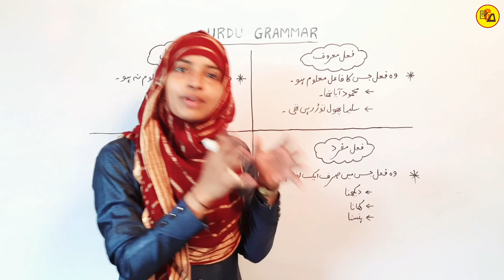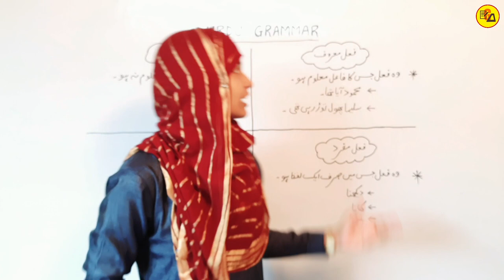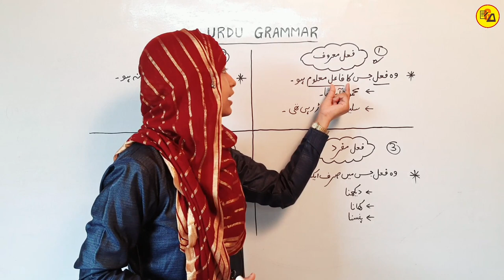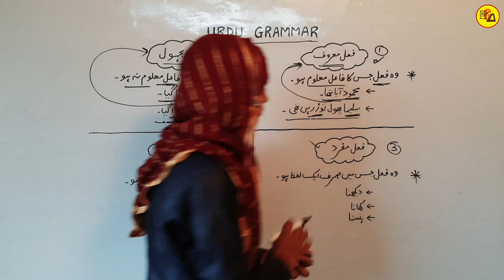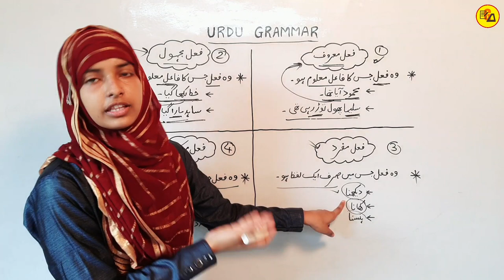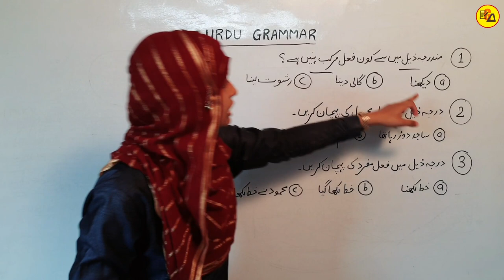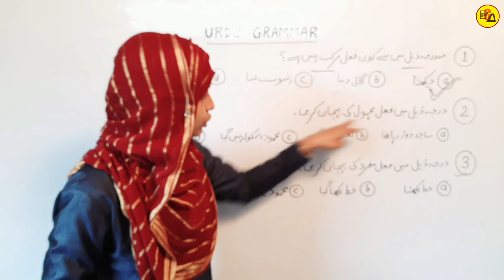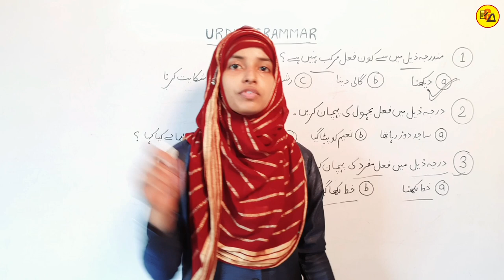Urdu Grammar for all exams by Muskaan Mam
This video is very important in the exam point of view.